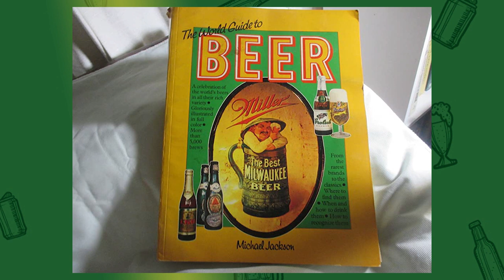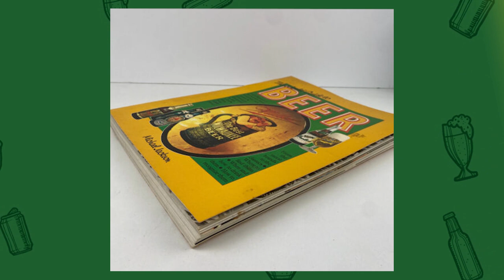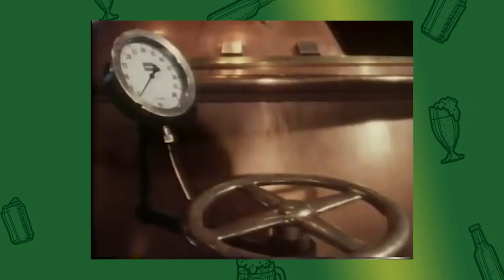MICHAEL JACKSON, el cazador de CERVEZAS - The Beer Hunter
Cuando en el mundo cervecero hablamos con admiración de Michael Jackson no nos referimos al Rey del Pop, ese cantante mundialmente famoso tanto por su música como por su excéntrica vida, sino al escritor británico no-tan-famoso que se dedicó a la divulgación cervecera.

En este vídeo le rendimos homenaje y glosamos su trayectoria, con breves apuntes de su biografía pero sobre todo revisando sus obras y libros, que por supuesto os recomendamos. Igual que os hacemos recomendación de su serie para la televisión británica y estadounidense "The Beer Hunter", de la que también os hablamos.

📑 Índice del vídeo:
00:00 Introducción
00:52 Cabecera
01:14 ¿Quién era Michael Jackson?
02:32 Primeras Obras
05:12 El Libro de la Cerveza
07:30 The Beer Hunter
08:22 Conclusiones